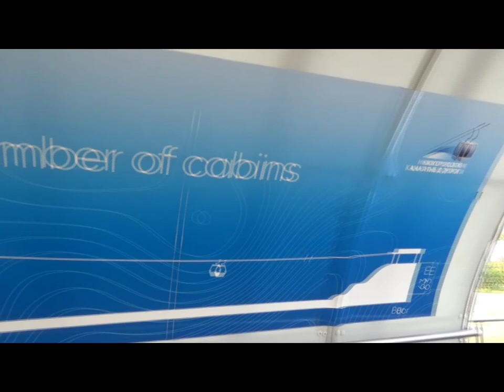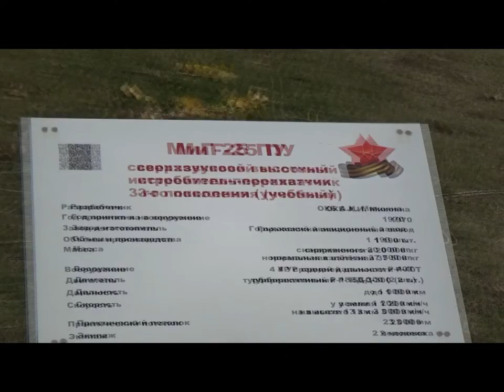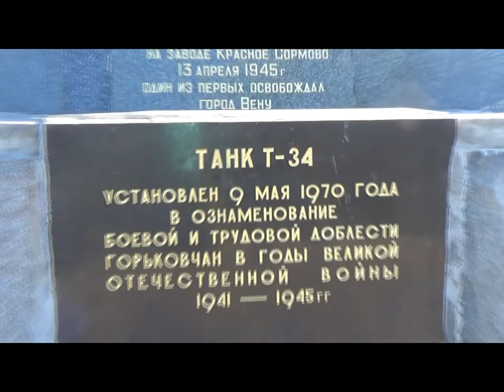Nizhny Novgorod (Gorky) the largest city on Volga river Нижний Новгород (Горький) на Волге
Nizhny Novgorod from 1932 to 1990 - Gorky). the largest city by population in the Volga Federal District and on the Volga River. The fifth most populous city in Russia is 1.27 M people. It was founded in  1221 by Vladimir Prince Yury Vsevolodovich . In 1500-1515, a stone Kremlin was built, which was never taken in history. Under his walls, in 1612, the district head Kuzma Minin raised funds and, together with Prince Pozharsky, organized a people's militia to liberate Moscow from the Poles. During the Soviet industrialization of the 1930s, large machine-building enterprises were built, including the largest auto giant, the Gorky Automobile Plant. (GAS) [12]. During the Great Patriotic War of 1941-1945, the city was the largest supplier of military equipment. The Gorky Machine-Building Plant produced as many artillery pieces as all German enterprises. In 1985, the first section of the metro was launched in the city. Chronologically, the third metro in Russia and the tenth in the USSR. Since 1959, according to a decree of the Council of Ministers of the USSR, it became a closed city for foreigners, so Academician Sakharov was sent in exile to Gorky in 1980

Ни́жний Но́вгород с 1932 по 1990 год — Го́рький). крупнейший по численности населения город в Приволжском федеральном округе и на реке Волге. пятый по численности населения город  в России 1.27 M человек.   Основан, предположительно, 4 [10] февраля 1221 года[11] владимирским князем Юрием Всеволодовичем. В 1500—1515 годах был построен каменный кремль, который не был взят ни разу за всю историю. Под его стенами в 1612 году земский староста Кузьма Минин собрал средства и вместе с князем Пожарским организовал народное ополчение для освобождения Москвы от поляков Во время советской индустриализации 1930-х годов в нём были построены крупные машиностроительные предприятия, в том числе крупнейший автогигант — Горьковский автомобильный завод (ГАЗ)[12]. Во время Великой Отечественной войны 1941—1945 годов город был крупнейшим поставщиком военной техники На Горьковском машиностроительном заводе было выпущено столько же артиллерийских орудий, сколько на всех предприятиях Германии. В 1985 года в городе был запущен первый участок метрополитена. Хронологически третий метрополитен в России и десятый в СССР. С 1959 года согласно постановлению Совета Министров СССР он стал закрытым городом для иностранцев поэтому сюда и выслали академика Сахарова в 1980
 Нижегородская ярмарка
За счёт средств казны по общему проекту и под руководством А. Бетанкура был создан крупнейший на тот момент в Европе гостиный комплекс. На этапе до 1822 года построены Спасский собор по проекту О. Монферрана, 3 административных, 4 «китайских» деревянных и 56 кирпичных зданий с тысячами торговых лавок, гостиницами, трактирами и летним театром. Впервые в Европе уже при сооружении здесь была предусмотрена канализация.